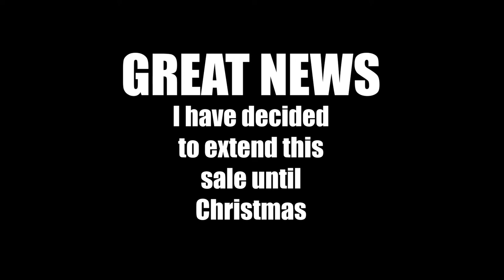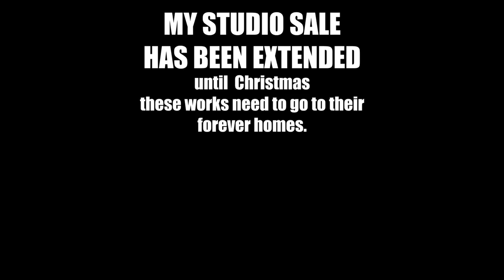2019 PETE MARTIN STUDIO SALE at his home studio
quick walk through studio sale which is now extended until Christmas